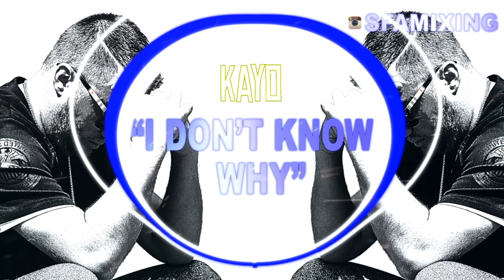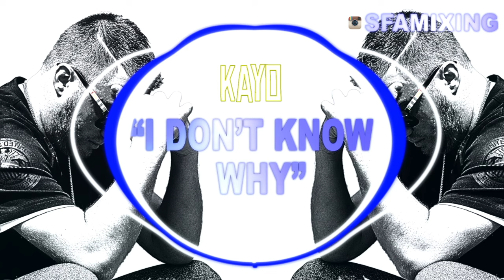Kayo - I Don't Know Why